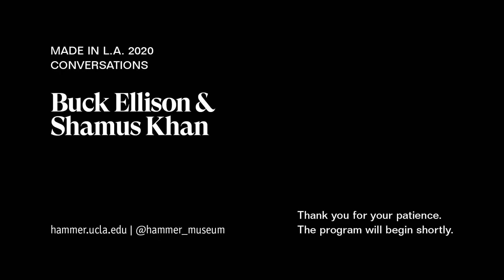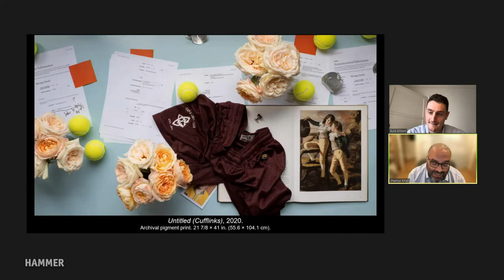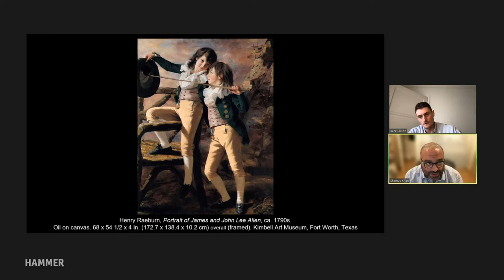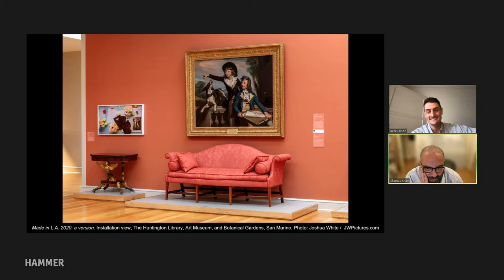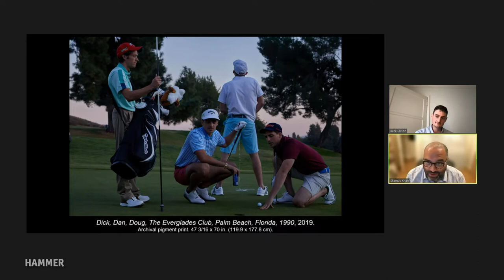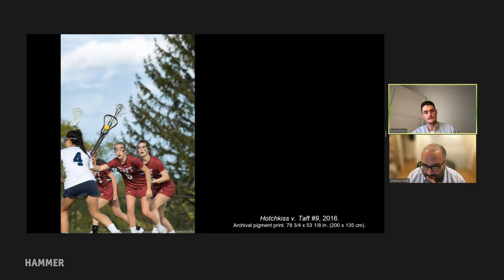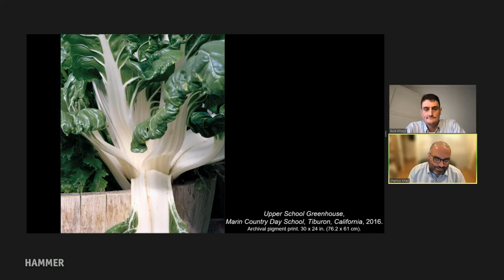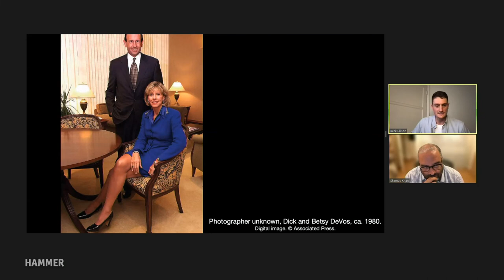Buck Ellison & Shamus Khan in conversation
An artist and sociologist discuss their intimate portraits of privilege and power, and implications for American inequalities.

Artist Buck Ellison is featured in the Hammer's Made in L.A. 2020 exhibition. Ellison produces photographs that examine how whiteness and privilege are sustained and broadcast. His process involves thorough research into the lives of his subjects (some fictional, some real, such as the ultraconservative DeVos family, subjects of a series presented in Made in L.A. 2020).

Shamus Khan is professor of sociology and American studies at Princeton University. Khan is the author of more than 100 articles, books, and essays including Privilege: The Making of Adolescent Elite at St. Paul’s School and Sexual Citizens: Sex, Power and Assault on Campus, which was named a best book of 2020 by NPR.

This is a recording of a program broadcast live on July 22, 2021.